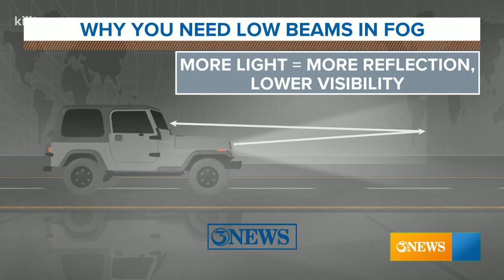WEATHER BLOG: Why high beams are bad in dense fog.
High beam lights make visibility worse in dense fog, reflecting more light back to you, making it harder to see.